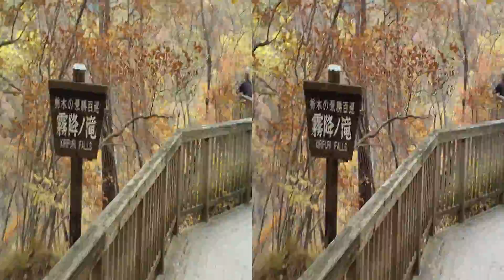日光の紅葉20111004Autumnal leaves in Nikko 3DJapan5